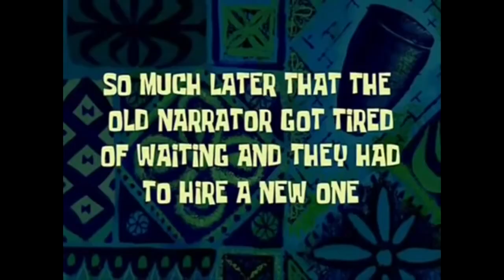Nintendo Switch Lite Unboxing + Avis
Salut les amis c'est Flo de la chaine Kafé Gaming
au menu aujourd'hui Nintendo Switch Lite !